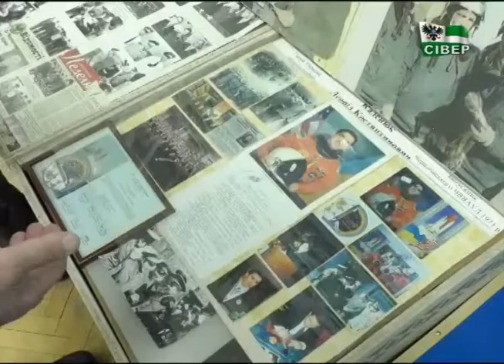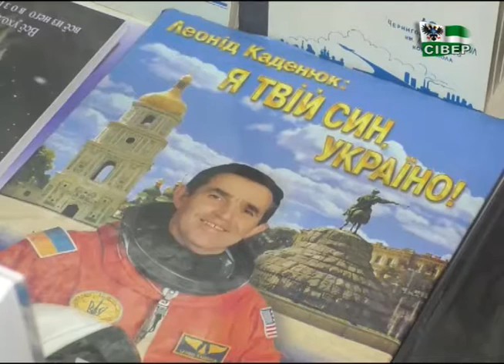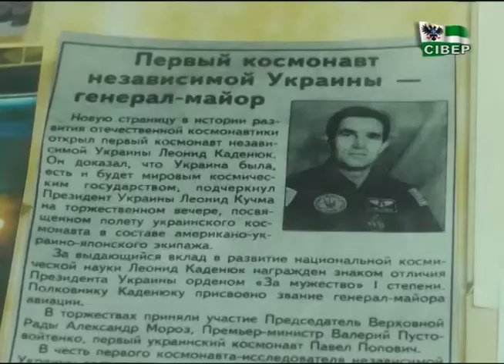Не стало Леоніда Каденюка: який слід у житті космонавта залишив Чернігів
Сьогодні у Києві під час ранкової пробіжки помер Леонід Каденюк.  Перший космонавт Незалежної України пішов з життя  через 3 дні після 67-го дня народження. Чернігів – доленосне місто в житті Леоніда Каденюка: саме тут він у 1971 році закінчив вище військове авіаційне училище льотчиків, яке дало йому путівку у життя. Але і після випуску з училища перший космонавт не забував про місто над Десною. Часто навідувався до Чернігова, зустрічався з молоддю. Востаннє побував в обласному центрі в грудні минулого року.